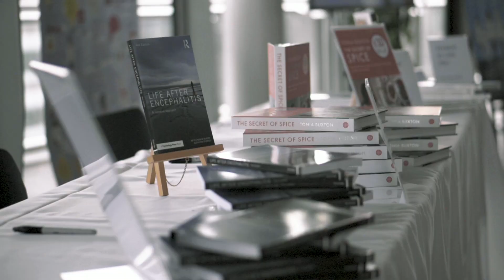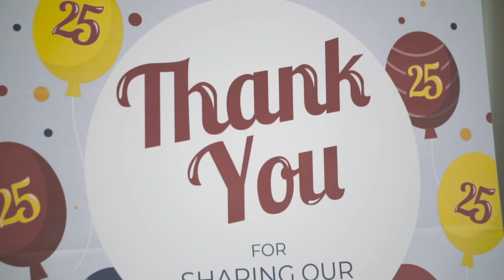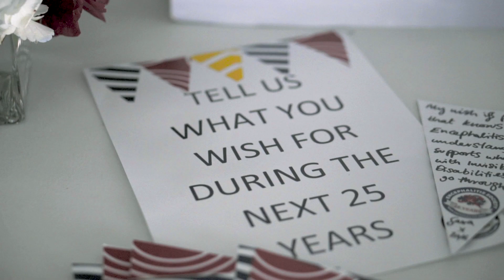Encephalitis International (then Society) - 25th Birthday at City Hall London, 20th June 2019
Our wonderful party at City Hall hosted by Dr Fiona Twycross (London Assembly Member) our Trustee to celebrate our 25th Birthday. A fabulous chance to bring together our encephalitis family to reflect on the past 25 years and look forward to the next 25!

If you have been affected by encephalitis and are in need of some support, please

If you would like to stay up to date with our news and events please sign up to our mailing list